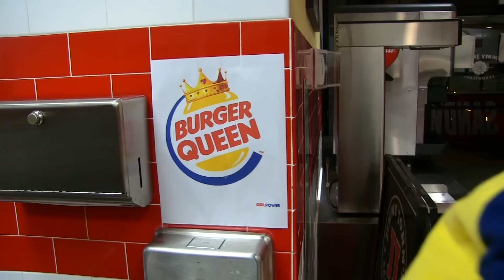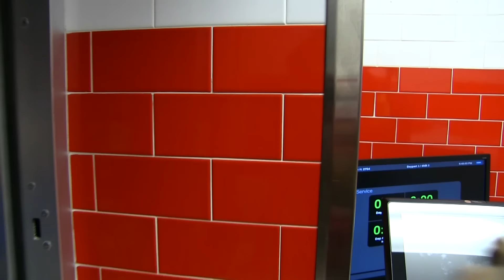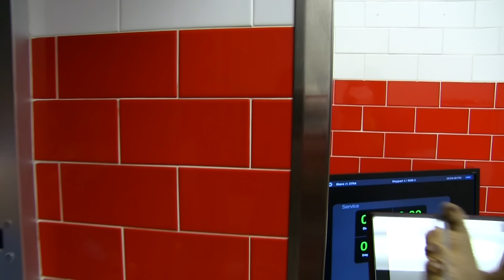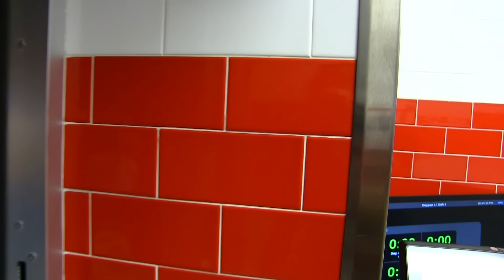SML Movie: Junior's Pink Bib!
Bowser Junior's Bib is ruined!